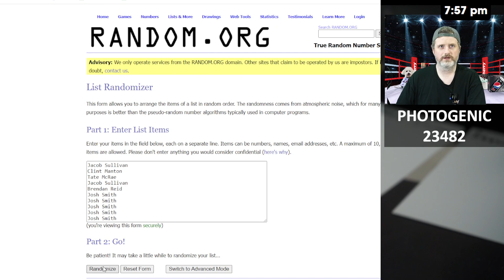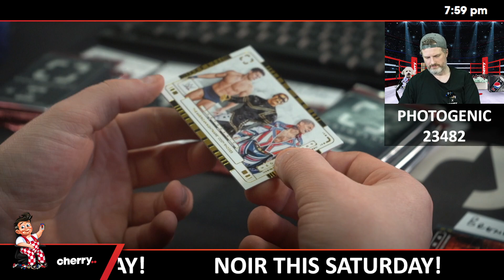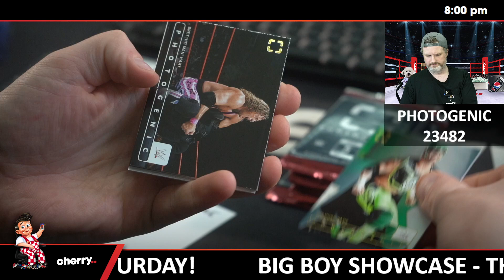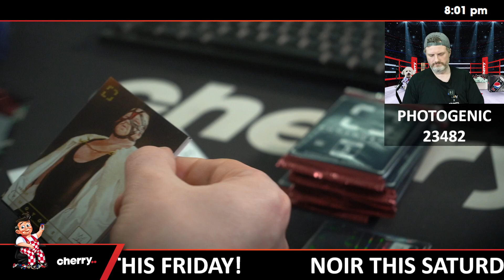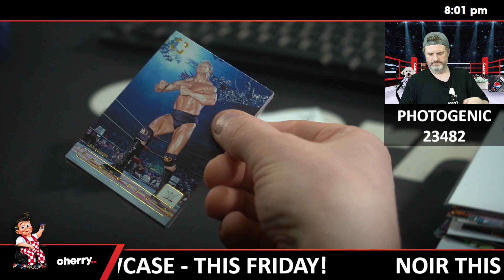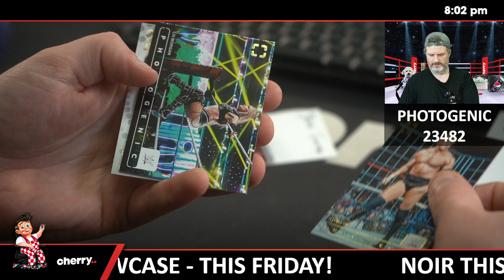2024 WWE Panini Photogenic Hobby 1-Box Break #23482 - Random Pack - Release Day